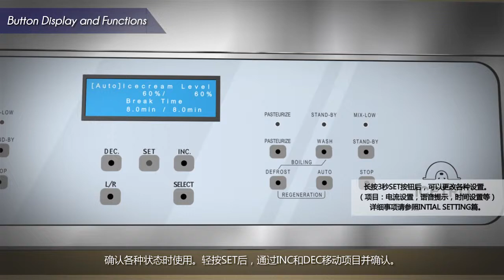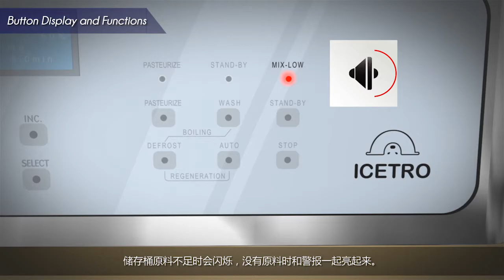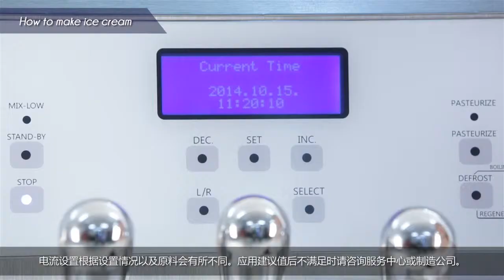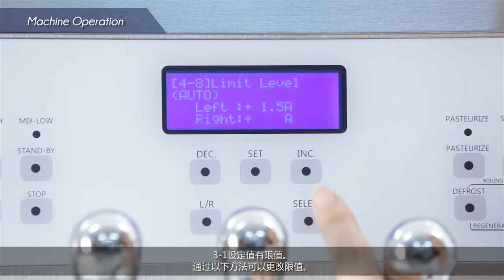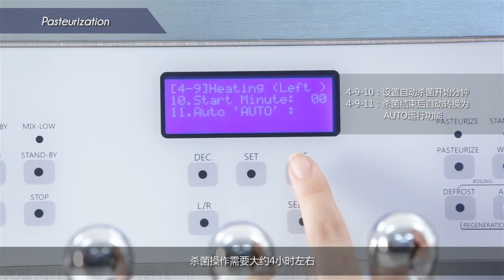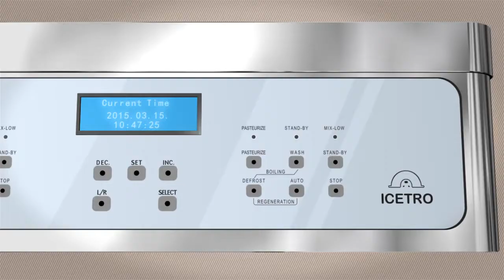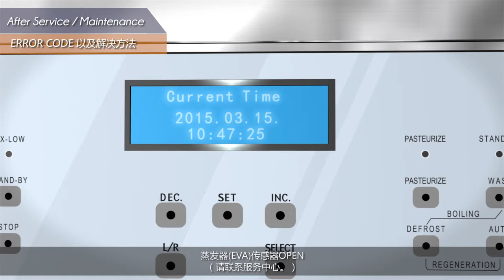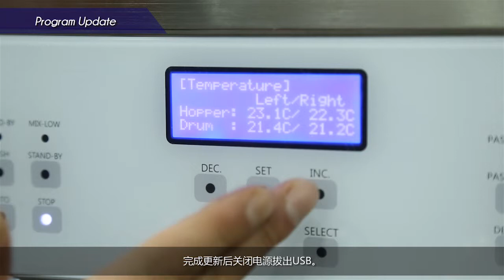ICETRO IceCream Machine Manual movie for ISI-273 by Chinese Version.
For the customers who have a similar model, please refer to this video. (Similar model : ISI-271THS/SHS, ISIL-273SH3S, ISIV-273SHC, ISI-301TH(P), ISI-271THI)